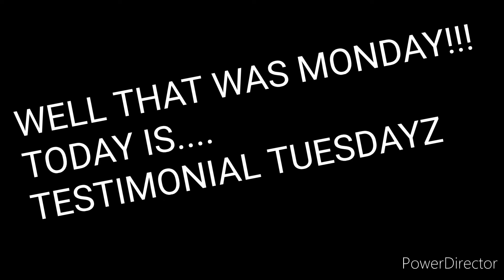Ben Isreal on NO PAPER NO PEN REALITY TV HOSTED BY MB PROMOTIONZ